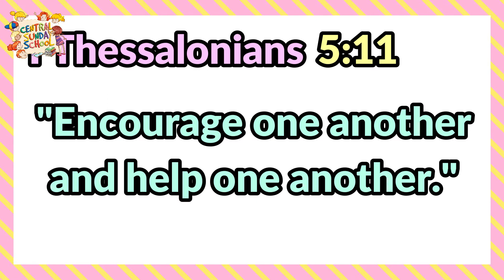Central Sunday School | February 7, 2021| SERVICE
Hello kids!
Today we are going to learn about SERVICE.

Let's all watch the story of the good samaritan learn also how to give service to another kid like you!

Credits to:

FISHERS OF MEN SONG